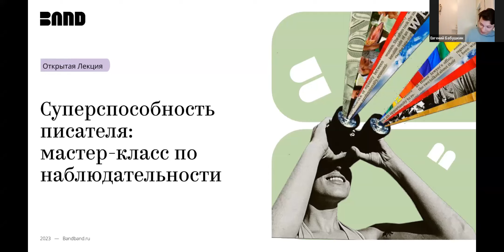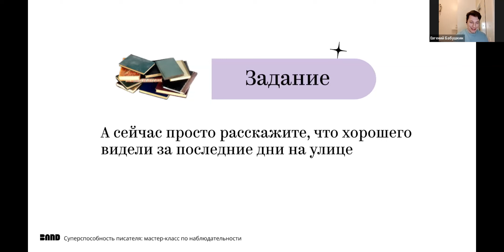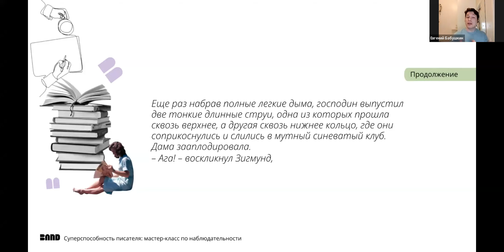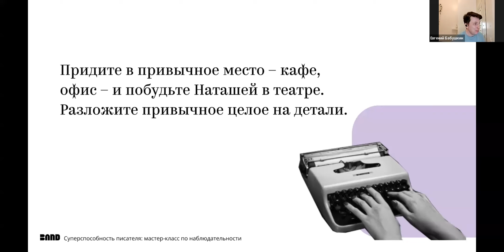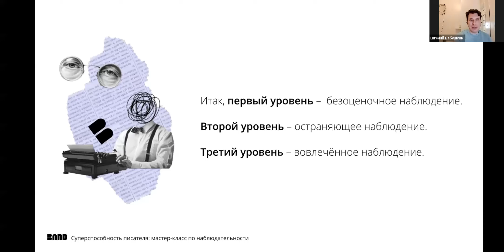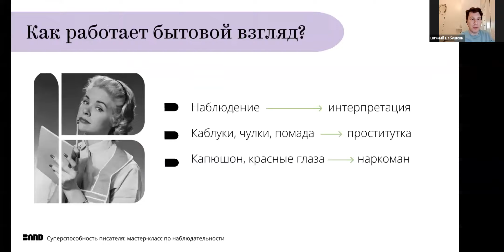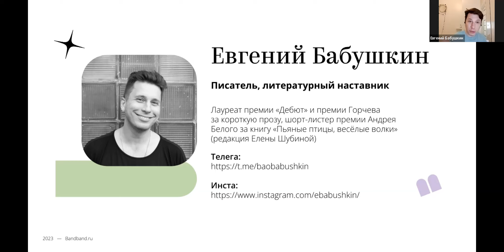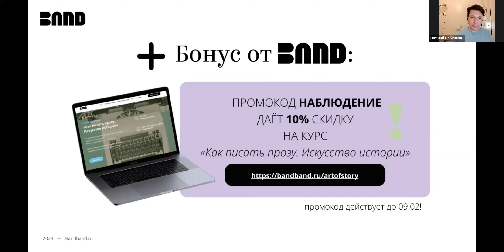Евгений Бабушкин «Суперспособность писателя: мастер-класс по наблюдательности»